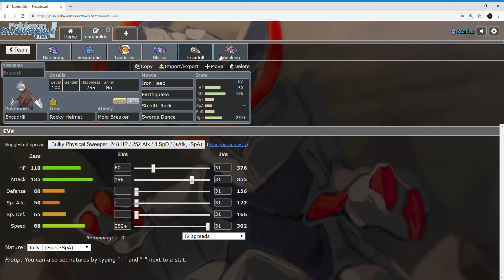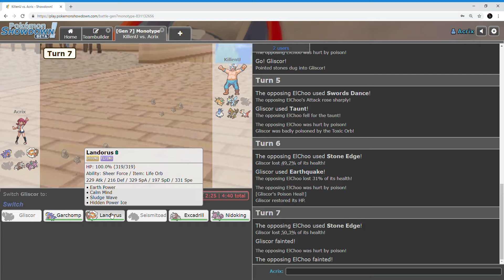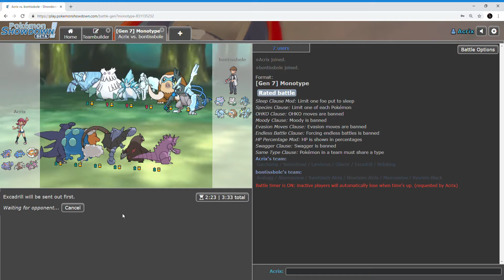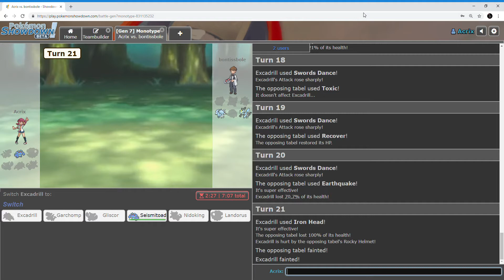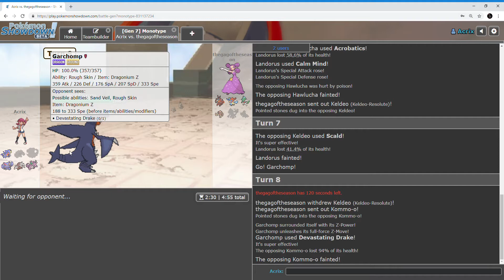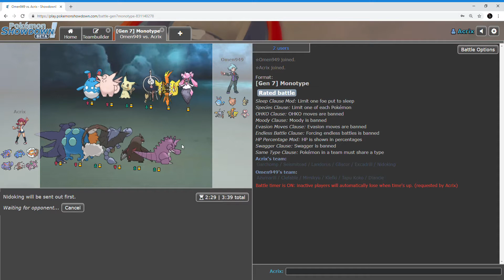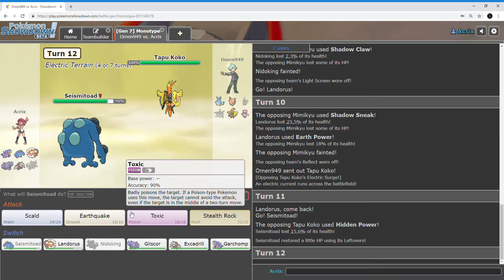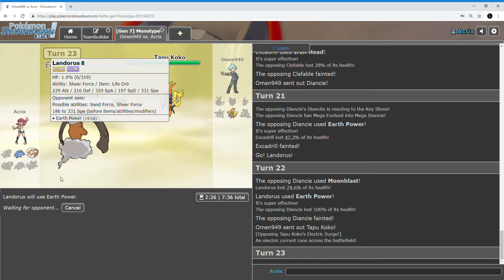Showdown Sundays - Monotype Live "EXCADRILL DRILLS IN"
Pokemon Showdown is a battle simulator for the competitive rules of Smogon. These I guess are just the usual battles I do on there.